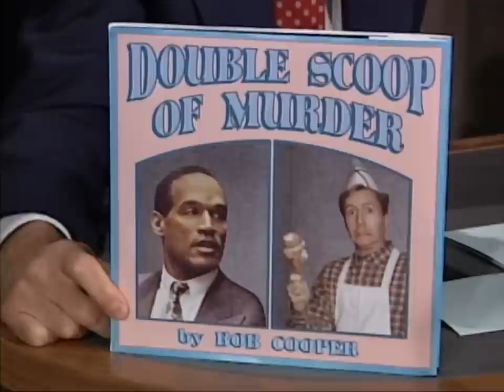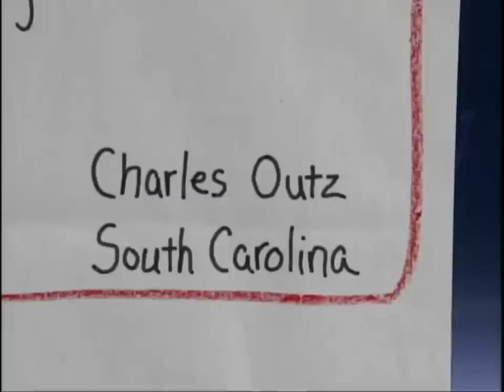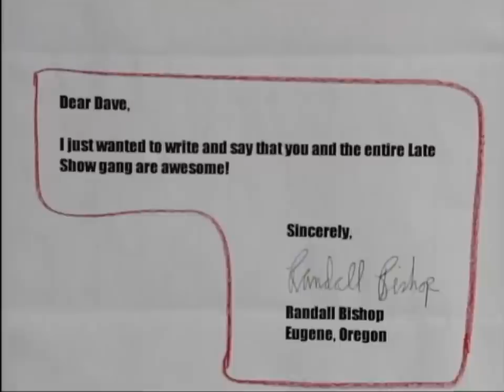CBS Mailbag: Dave's New Alcohol-Free Gin | Letterman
Dave was the original celebrity spirits brand.